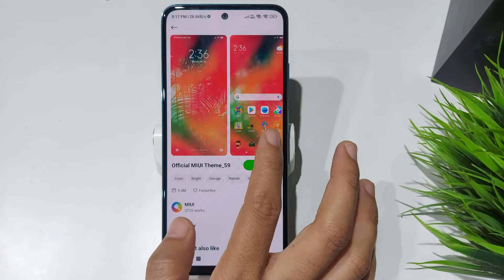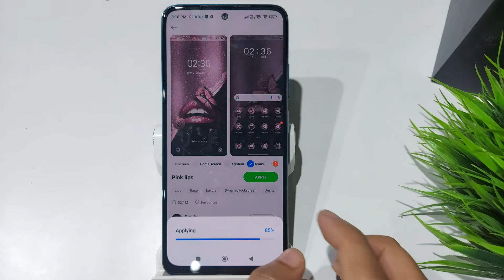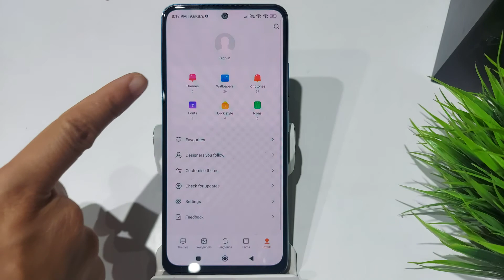How to change icon style in xiaomi 11i,11i hyper charge | Xiaomi 11i hyper charge Icon style setting